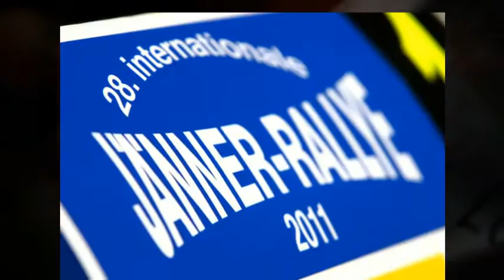28. International Jänner rally 2011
Photo gallery from 28. International Jänner rally 2011